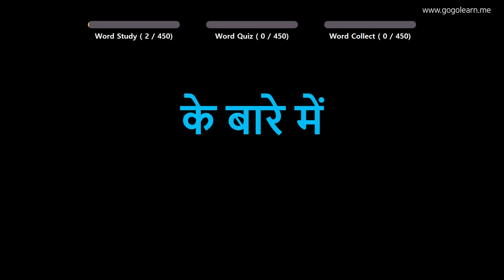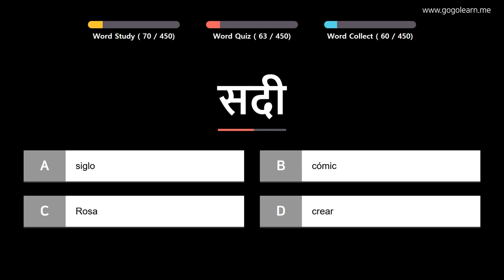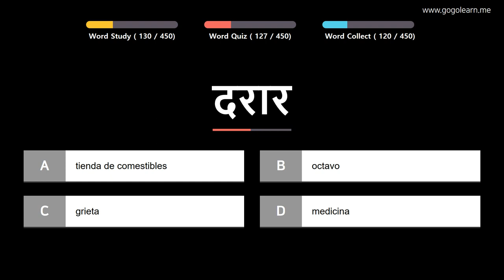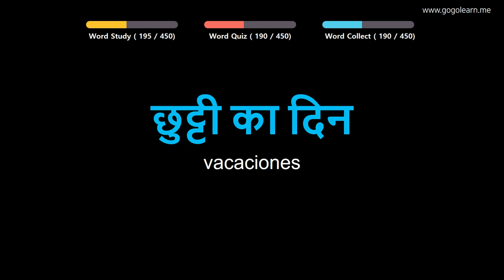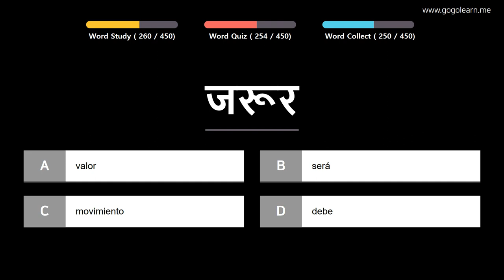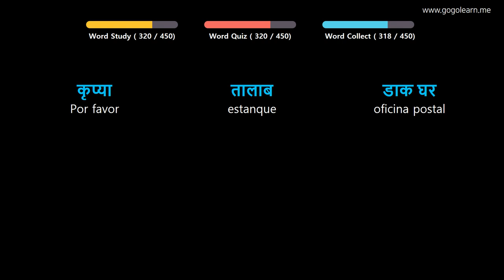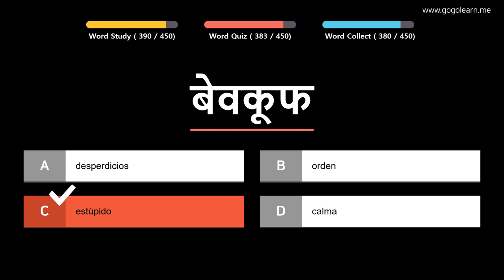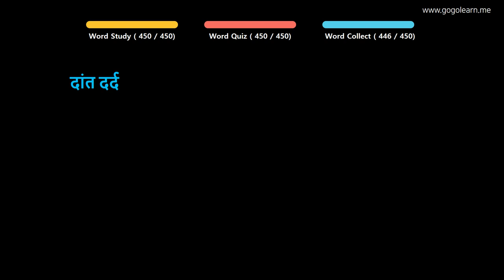Aprender Hindi | Vocabulario Hindi escuela primaria | Golearn